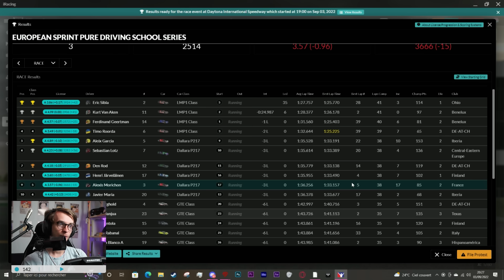Tous les problèmes en une seule course